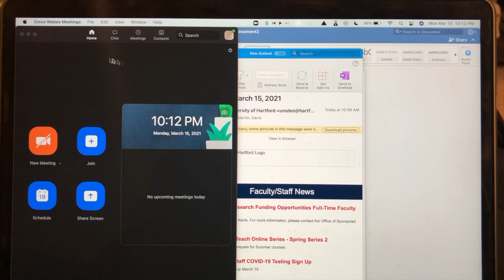Tiny Joy - Davis Martin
"Tiny Joy" is a collection of short videos made by members of the Hartt Composers' Ensemble that highlight a small cheerful aspect of our lives. These videos were then "scored" live by the entire ensemble, following the direction of the leading composer.

Performed by the Spring 2021 Hartt Composers Ensemble:
Sebastian Bottone - piano
Brooklyn Penkauskas - bassoon
Sumin Ahn - voice, percussion
Omar Sandakly - voice
Luke Gelinas - keyboards, electronics
Chase Jordan - viola
Bo Konigsmark - voice, flute
Davis Martin - voice, piano
Christie Echols - bass, voice
June Aino - trombone, voice
Gilda Lyons - voice